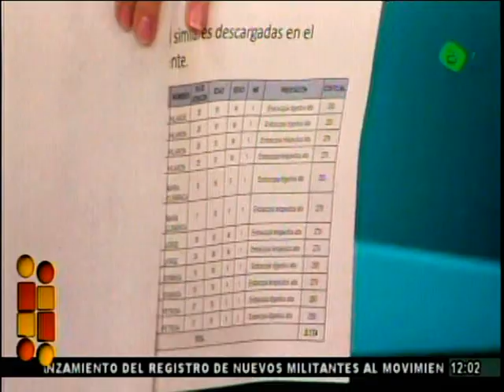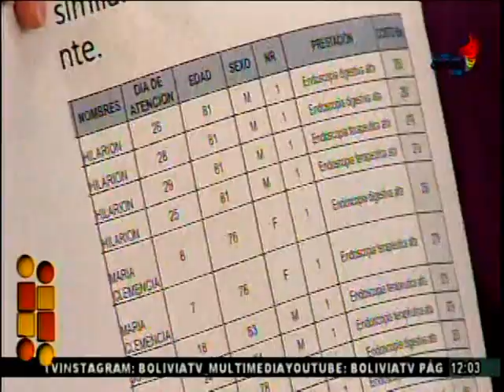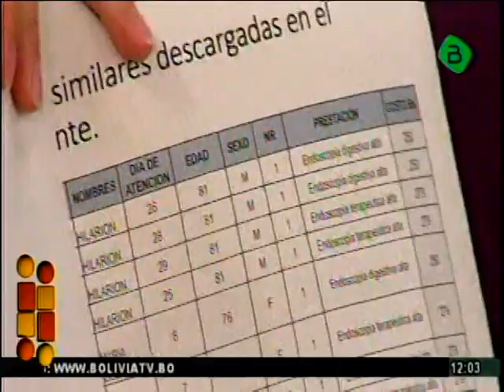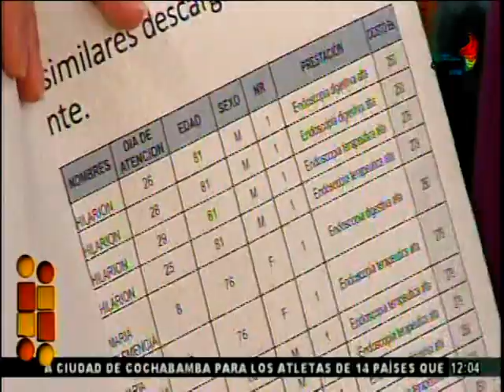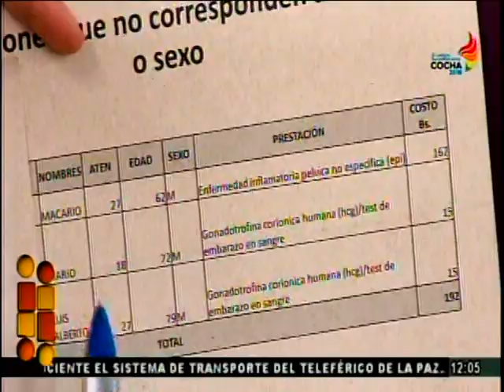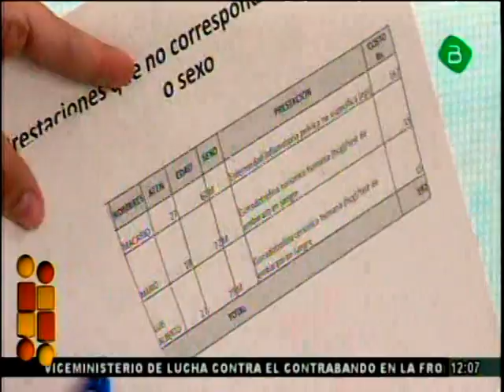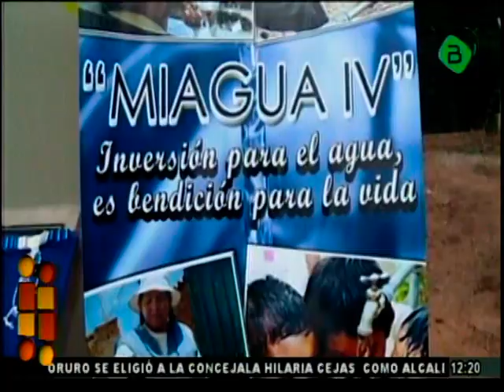Ministra de Salud: Sobre las nuevas amenazas de médicos y los pagos a Hospitales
La Ministra de Salud Ariana Campero explica como funciona el sistema de salud en Bolivia y que es lo que el gobierno ha estado haciendo